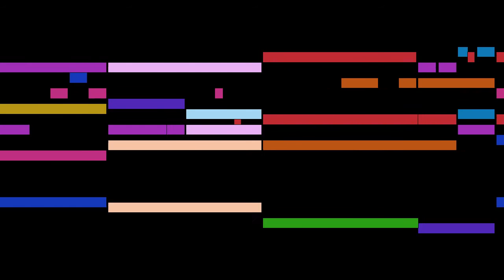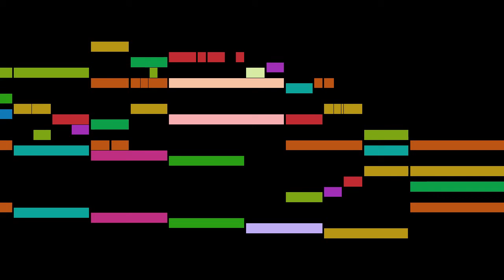Bach - 1. Mein Herze schwimmt im Blut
An animated score of " 1. Mein Herze schwimmt im Blut", from Mein Herze schwimmt im Blut, BWV 199 , by Bach.